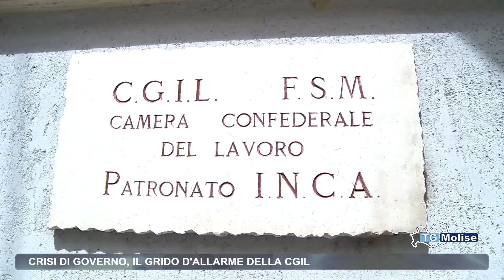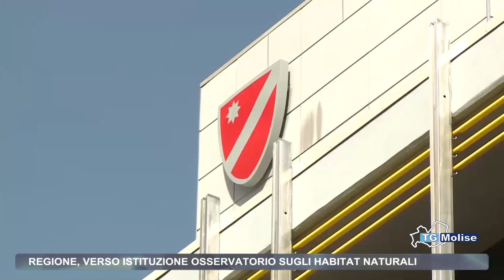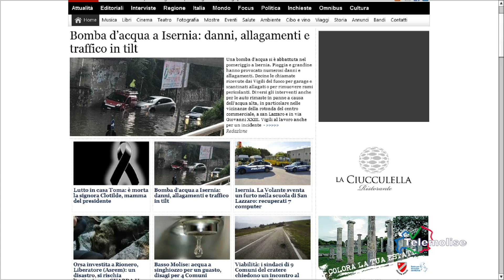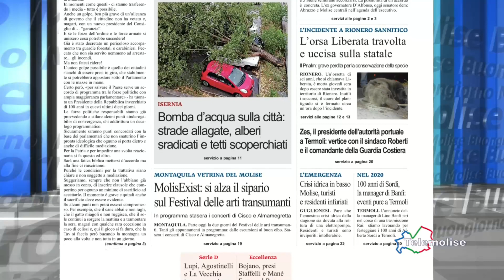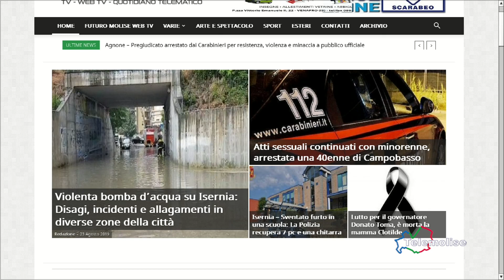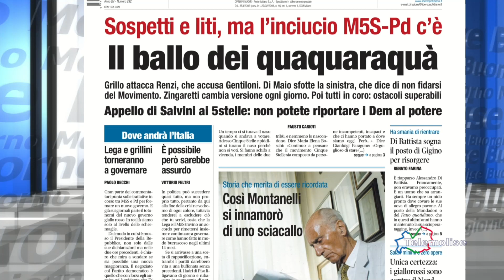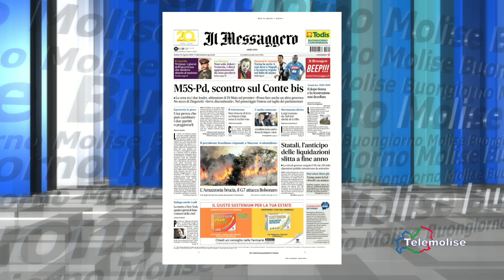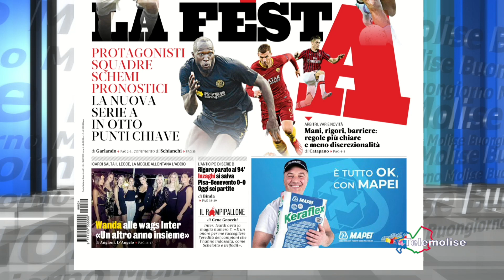Rassegna Stampa - Telemolise - 24/08/2019